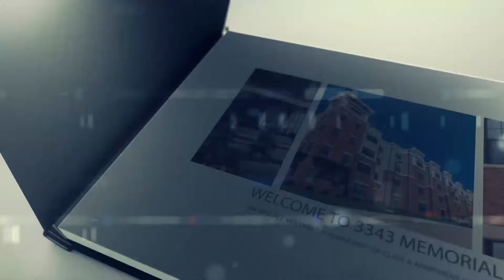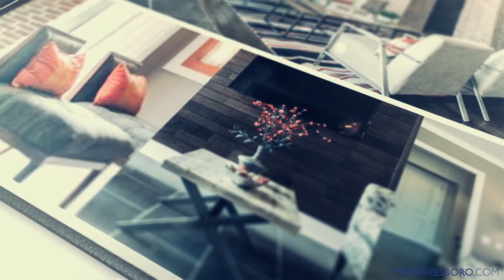3343 Memorial Elevated Living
3343 Memorial is an upscale multifamily community of Class A apartment homes. The community, employs an e-Urban design concept, consists of 241 luxury apartment homes within four three/four split buildings and four carriages.